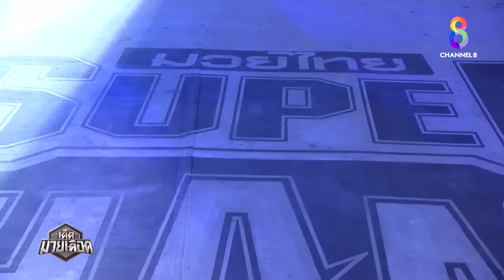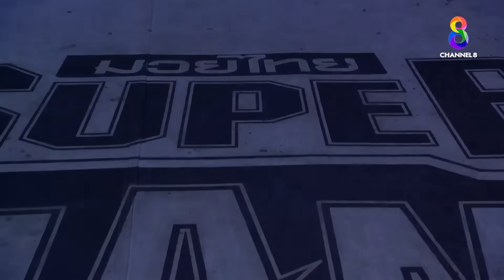คู่เด็ดมวยเดือด | สี่แคว ทีเอ็นมวยไทย ดวลกับ จาลิลล์ บาร์นส์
SIKHWAE (THAILAND) VS JALILL BARNES (USA)